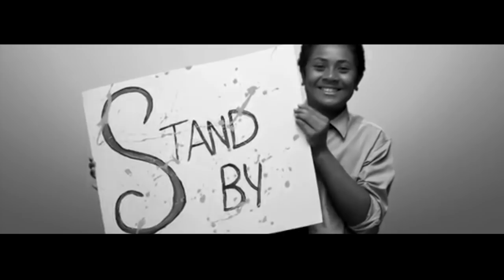This Is Me - The Greatest Showman (Joei Blake & Louise Hall)